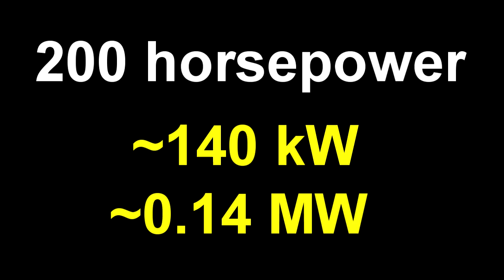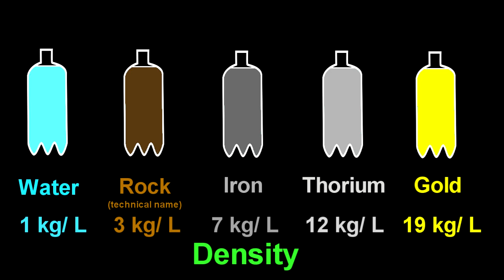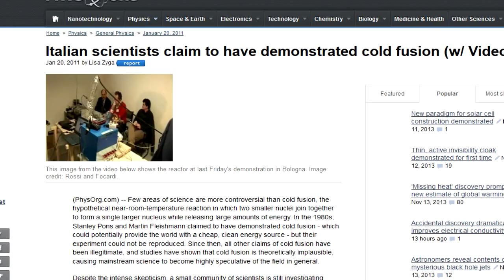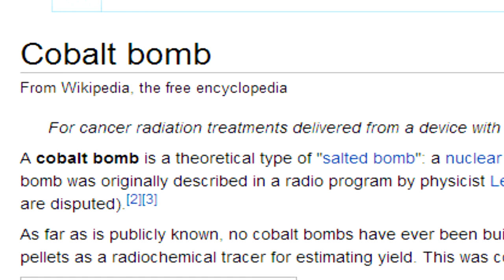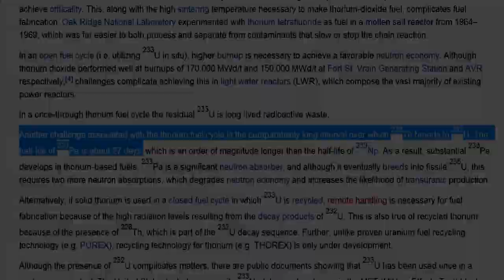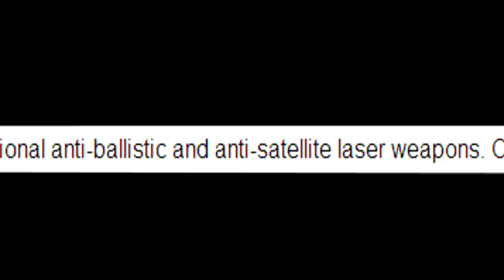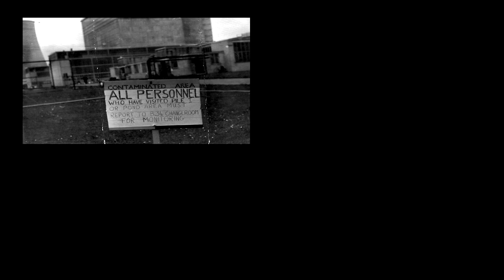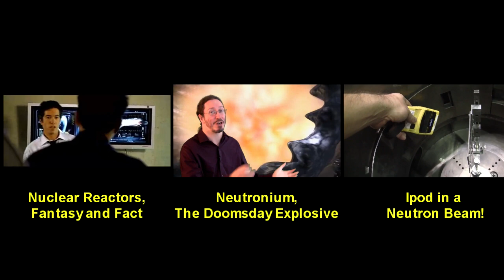Thorium Powered Car, Drive 100 yrs on 8 grams of fuel!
Thorium is an interesting nuclear fuel, but its not magic.

It still has many of the inherent problems of all other nuclear power. The very thing that makes nuclear power attractive (a million times more energy than conventional fuel) also carries inherent problems.

Nuclear power, suitably tapped is very safe, and a very clear source of power.  However the idea of using nuclear power to fuel cars is just bloody stupid.  To run a car you need about 200 kW, and the idea of putting a nuclear powerplant in a car that could supply this amount of energy is just bloody stupid on almost every level.